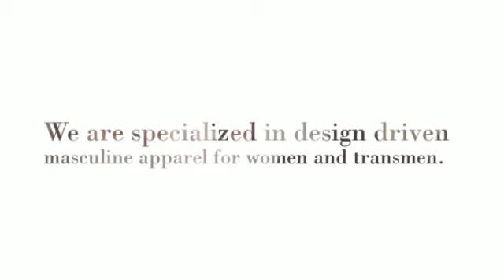Tomboy Style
for more information on Tomboy Style. Tomboys are confident, rebellious, and adventurous. They are bold, brazen, fierce—and sexy. They aren’t known for following rules, they are known for doing—and wearing—whatever they want. Tomboy captures the Tomboy Style. The mass marketing of gender stereotypes meant tomboys cropped up against the odds, trends, and ads. As menswear-inspired fashions for women have exploded into the mainstream under the helm of designers and stylists.